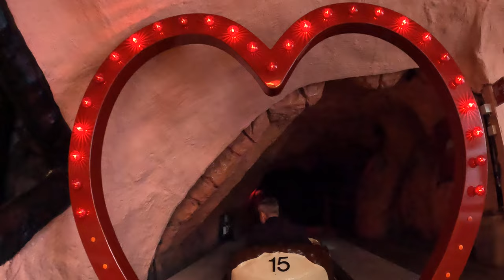Karlekstunneln POV (4K 60PFS), Grona Lund Tunnel of Love | Non-Copyright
Karlekstunneln is one of the oldest remaining ride at Grona Lund.  This is a slow-moving tunnel of love past some scenes with miniatures...and you'll see some stuff that would not be allowed in an American dark ride.